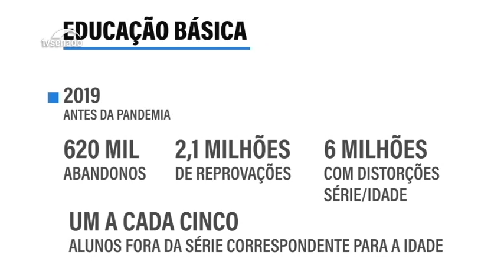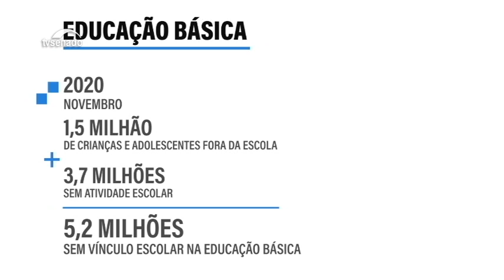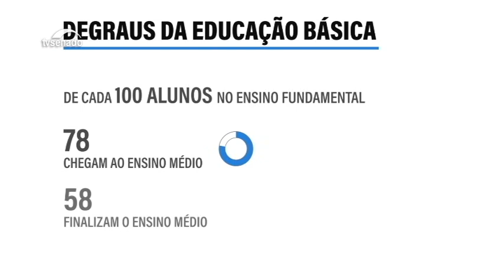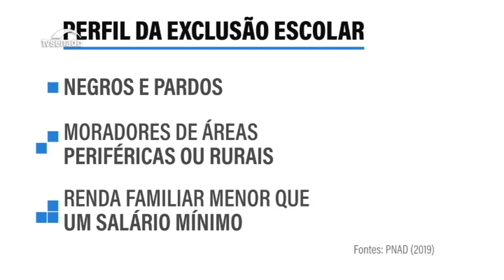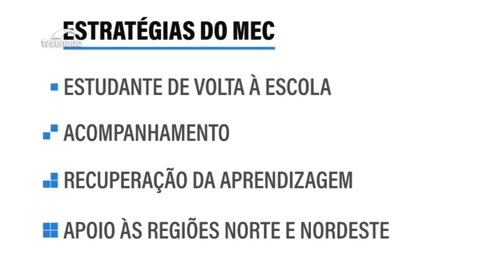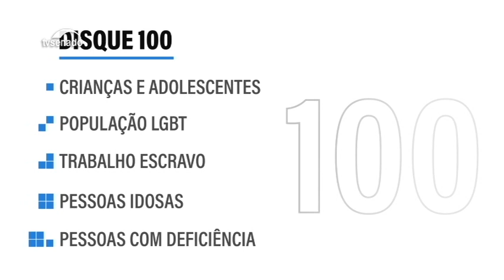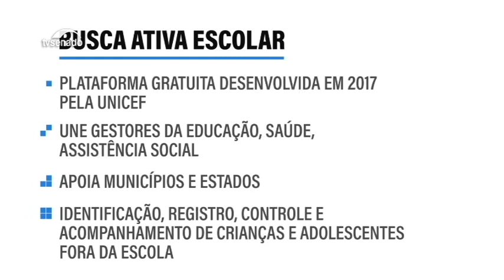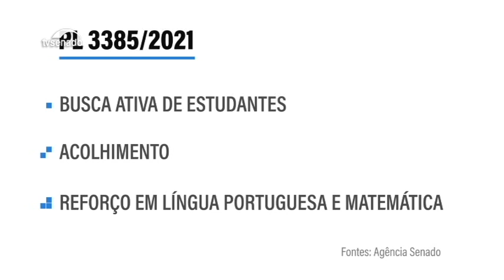1,5 milhão de crianças e adolescentes fora da escola. Como reconectar alunos ao ambiente escolar?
A pandemia agravou o quadro de abandono escolar. Em 2019, antes do fechamento das escolas, 1,1 milhão de crianças e adolescentes estavam fora das salas de aula. Dois anos depois, a população excluída saltou para 1,5 milhão. As estatísticas ainda apontam para outros 3,7 milhões de estudantes, em aula, mas sem qualquer atividade escolar. Governo, Unicef, estados e municípios recorrem à busca ativa para localizar novos e ex-alunos. Busca Ativa: toda Criança na Escola foi tema de sessão de debates no Senado.